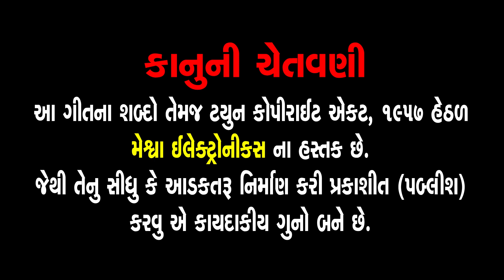Purshottam Mas Ni Katha | Adhyay07| Tulsi Hay Garibki | Purshottam MasKatha |પુરુષોત્તમ માસની વાર્તા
Presenting : Purshottam Mas Ni Katha | Adhyay 07 | Tulsi Hay Garibki | Purshottam Mas Katha |

Album Name : Pursottam Mas Ni Katha Adhyay 07
Audio Song : Tulsi Hay Garibki
Voice : Aasha Panchal
Lyrics : Traditional
Deity : Vishnu Bhagwan
Festival : Pursottam Mas
Temple :Badrinath
Genre : Gujarati Devotional Varta
Label : Meshwa Electronics